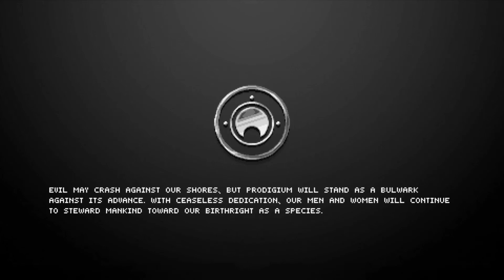(PS4) The Mummy Demastered - Ending Cutscene